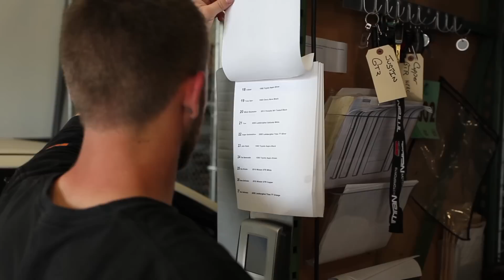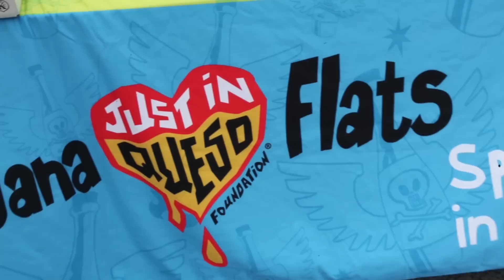Titan Motorsports Employee Spotlight : Marty Cyr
Titan 360 gives you a behind the scenes look at the day to day operations and hard working individuals that make our company what it is. Episode 3 features our shop manager Marty Cyr.